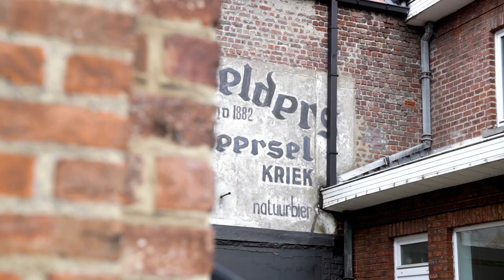OUD BEERSEL - BEER TRADITIONS REBORN